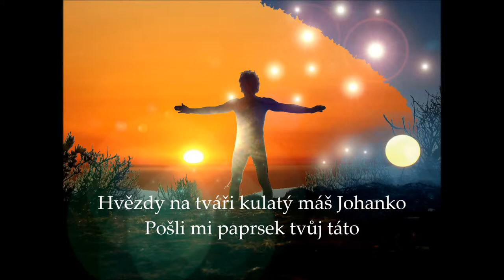Měsíční a Sluneční písně 1 - Hvězdy na tváři kulatý máš Johanko - Pošli mi paprsek tvůj táto7 13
. .jak je slyset, moje touha po Johance johance dosahuje krasnych novych kvalit, kdyz se mi zda , ze slysim jeji hlasek jak mne vola po probuzeni.. tak to zazpivam..
Johanko, jednou budem zpivat spolu.. tesim se.
 Je tady pekny vedro ted u jezera.. takze jsem pres poledne doma a nahravam tyhle videa. Dovedes si predstavit, ze takovy desetiminutovy video muze trvat klidne 6 az 8 hodin nez je hotovy? Vsechny ty obrazky jsou originaly.. kdybych byl malirem, tak by udelal jeden za mesic. Digitalne to jde dost rychle. Tajy uz umis na pocitaci. Napis mi co delas... teda jestli sama najdes tyhle videa pro tebe. Pestouni ti to asi sami od sebe neukazou. To se budou divit az to jednou objevis a provali se, ze ti tak dlouho zatajovali tvyho opravdovyho tatu, kterej toho tolik pro tebe dela.. mum te rad holko moje... fakt.
Myslim na tebe kazdej den a delam pro tebe fakt filmy kazdej den skoro.. jenze to nikdy nestihnu uverejnit.. to az spolu jednou se na to kouknem, ok?
 Tak jednou si zahrajeme a zazpivame spolu...
Ahoj a hezky plavej, mas-li tam v Praze kde. Tady jsou krasny vlny, nekdy. Tak jsem to o tom taky idelal film.. a o vetru, a jsou tam rackove... najdes ho tady. .
Pa
Pavlos
Již 9 let natáčím videa z mého sportovního ,cestovního, farmářského a poetického života pro mou dcerku Johanku, která žije u pěstounů - osvojitelů  Milana Matějíčka a Aleny Matějíčkové v Akátové ulice 111 v Praze 9 -- Zdiby. Snažím se tak navázat kontakt se svou dcerkou a umožnit ji , aby viděla a slyšela, ze její táta Pavel  ji už od narození má moc rad a stále na ni mysli a ze by ji chtěl naučit něco z toho co dobře umí a co má rad. Pěstouni slíbili ale u soudu, ze proti mému kontaktu s dcerou nic nemají.. ten má byt navazován přirozenou cestou a to jsou právě i moje videa. Po řadu let Matějíčkovi neodpovídali na moje dopisy, ve kterých jsem je žádal, aby mi poslali fotografie dcerky sdělili mi, jak se rozvíjí její schopnosti. Po řadu let jsem Johance posílal dárky. Pěstouni nikdy neodpověděli a dárky dcerunce moji nepředali. Nedávno dokonce lživě tvrdili, ze se o dcerku nezajímám a dosáhli u soudu bez mého vědomí tzv. „osvojení". Proti tomuto lživému kroku se budu odvolávat u Soudu pro lidská práva ve Štrasburku. Jak jsem se přesvědčil, není v České republice funkční právní stát. Lži, pomluvy a zákulisní akce mají tam dnes přednost před láskou, krásou a pravdou. Moje videa zde-- je jich už asi 890 -  dosvědčují, že o dcerku se zajímám velice živě a nepřetržitě od jejího narození. Prosím všechny sympatizující návštěvníky mých stránek, aby mi pomohli dosáhnout naplněni mé otcovské lásky k  dítěti. Děkuji Vám.